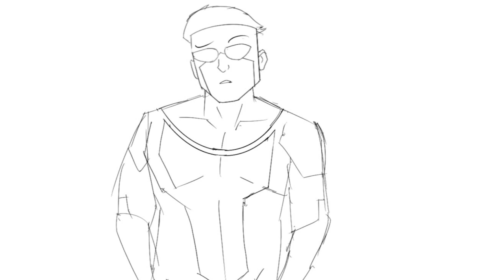Invincible Says You are Gay